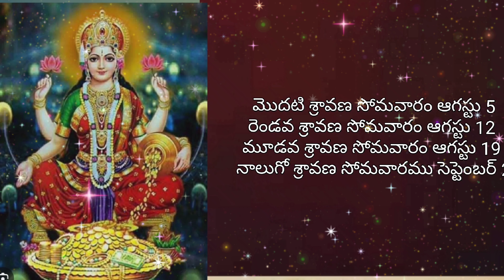శ్రావణమాసం 2024 ప్రారంభం మరియు ముగింపు తేదీలు, ఈ మాసంలో వచ్చే పండుగలు? వరలక్ష్మీ వ్రతం ఎప్పుడు?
శ్రావణమాసం ప్రారంభం మరియు ముగింపు తేదీలు@wondersbyjyothi2189